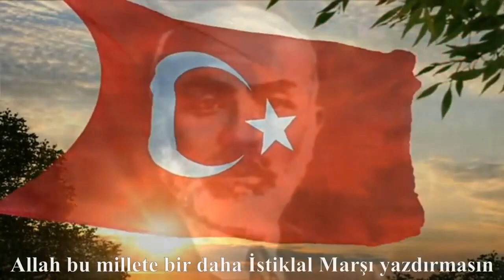Rabbimiz Bu Necip Millete Bir Daha İstiklal Marşı Yazdırmasın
İstiklal ve İstikbalimize Göz Dikenlere Fırsat Verme Ya Rab